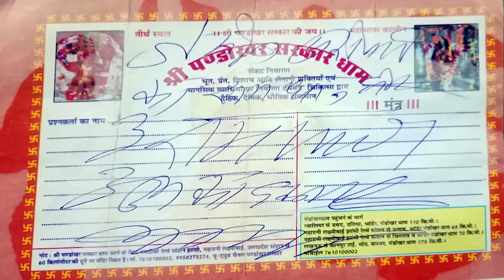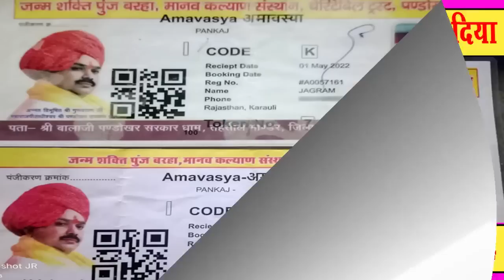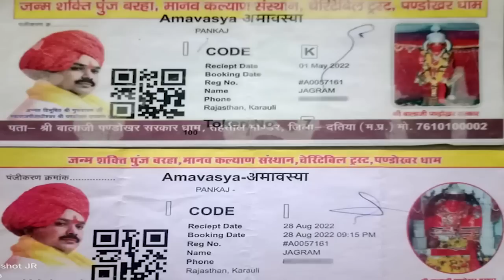बाइक बेचकर पंडोखर धाम गया | सब कुछ लूटकर बर्बाद कर दिया गुरुशरण बाबा ने | 480 भूत की कहानी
thanks